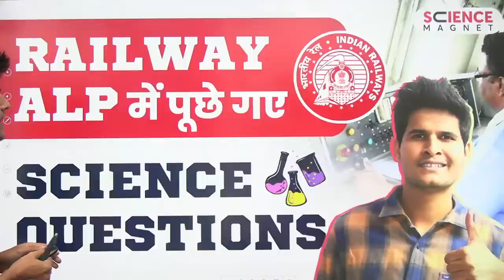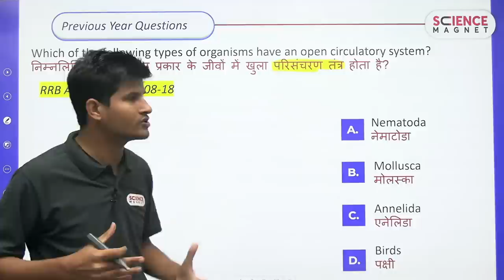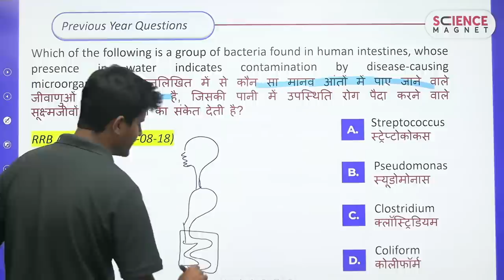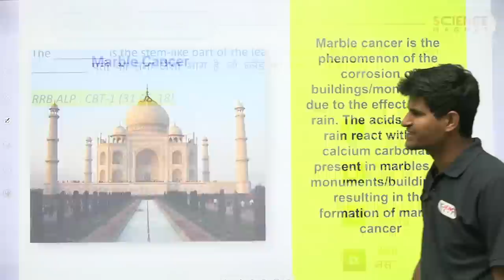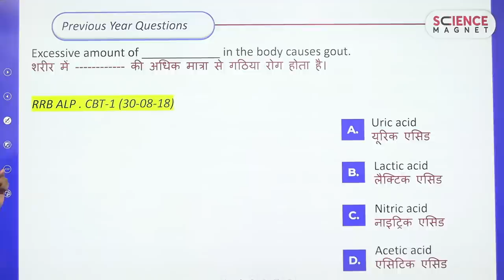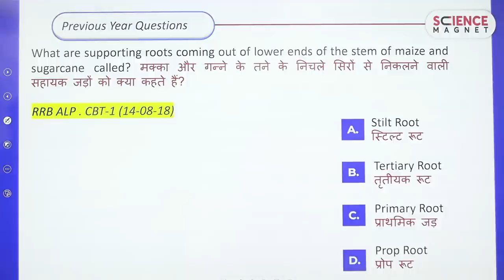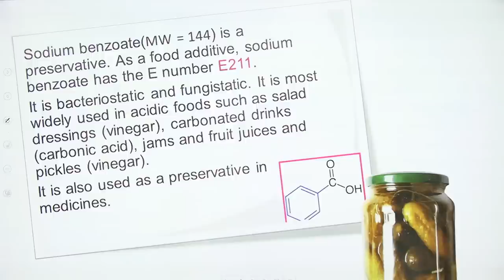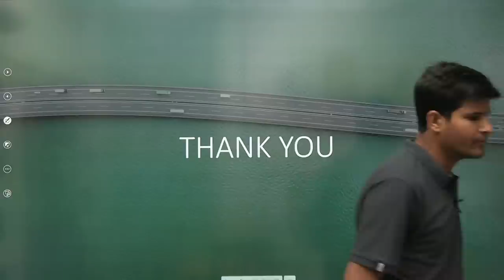RRB ALP 🤩 Science Questions Asked in Railway ALP by Neeraj Sir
Railway ALP Science Questions by Neeraj Sir | RRB ALP Science Questions Asked in Exam | Basic Science & Engineering Questions | RRB ALP Science | RRB ALP Questions | Basic Science and Engineering for RRB ALP